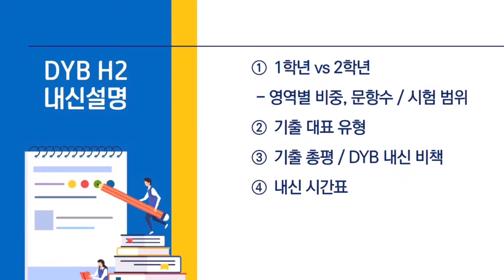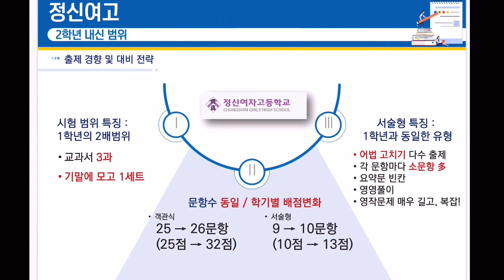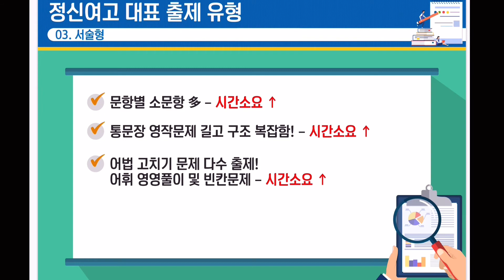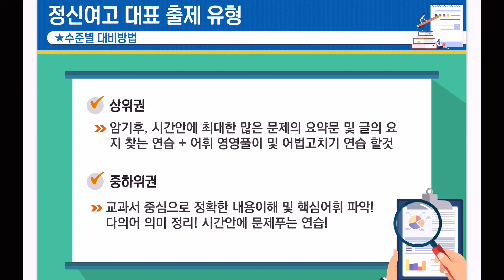정신여고 2학년 영어내신대비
정신여고 1학년과 2학년 영어 내신 비교설명및 내신 대비 방법을 알려드립니다.